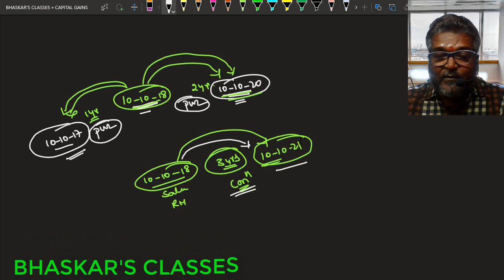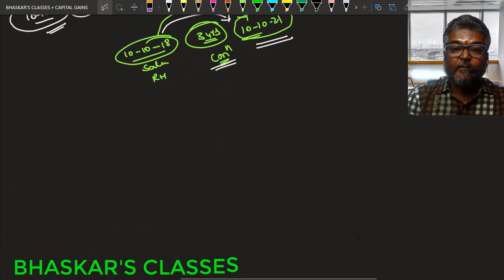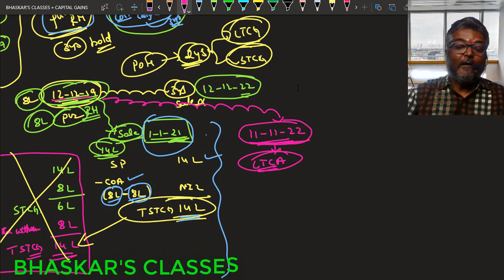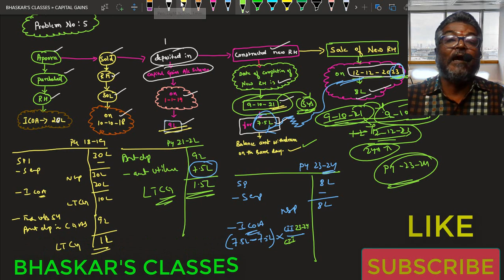PART 08-EXEMPTION U/S 54- CAPITAL GAIN LECTURE IN KANNADA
Topics covered in Part 8 Capital gains:
EXEMPTION U/S 54. .
I hope student had already watched the part 7. In this lecture, I have explained Exemption u/s 54 in detail for the better understanding and the solutions to the questions mentioned in part 7 are discussed in this video. Students are requested to try to solve the questions provided in the part 7 before watching this video and compare their answers. This will enhance the ability to solve the questions independently in the examinations.